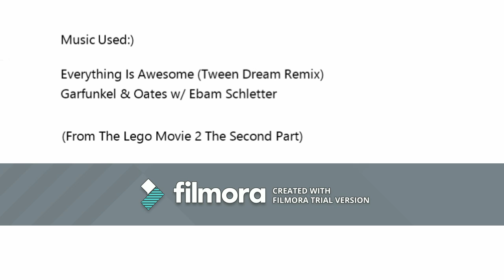M&M's Are Dancing To Everything Is Awesome Tween Dream Remix